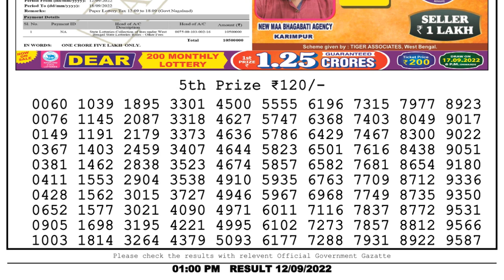Nagaland Lottery Sambad Live 1pm 12.09.22